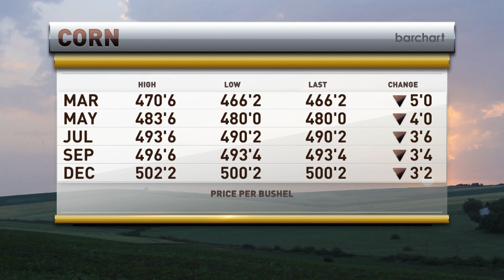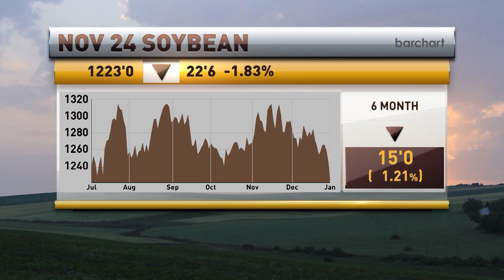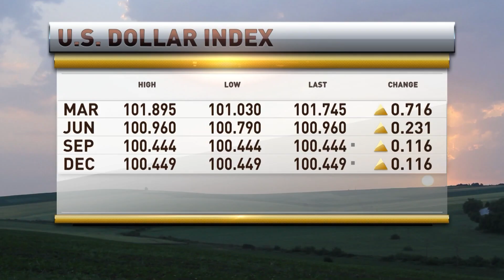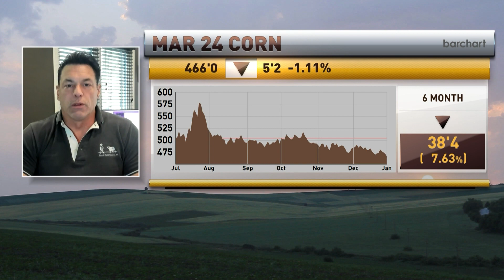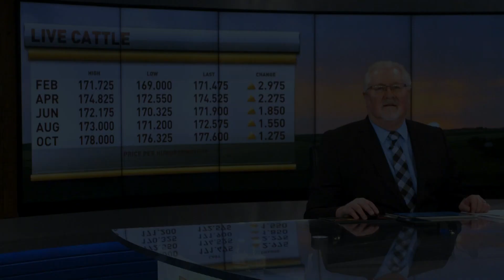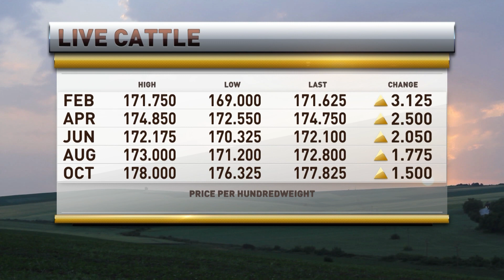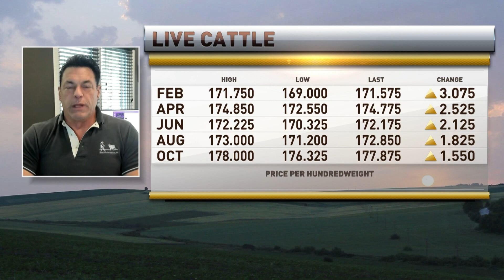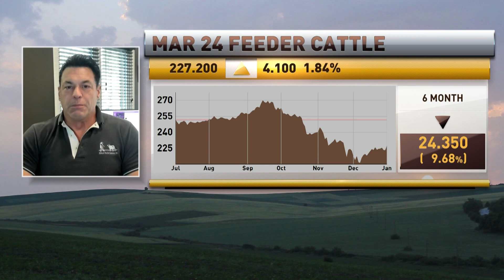Brian Hoops appears on RFD TV on January 2, 2024